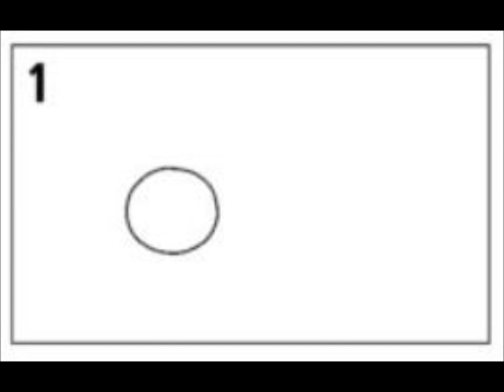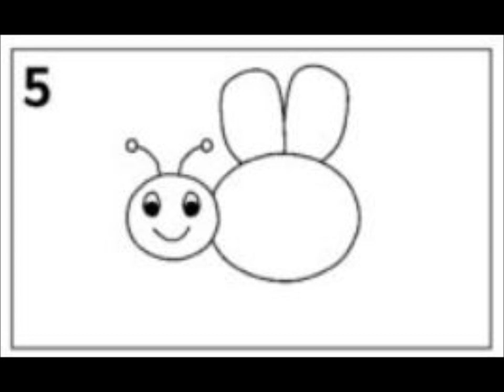Muziekles 2 met juf Rianne, Muziekschool Krimpen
Een muziekles voor groep 1 t/m 4 van juf Rianne. Doe je mee?
En geef je Rianne een duimpje als je het een leuke les vond?
Veel plezier!